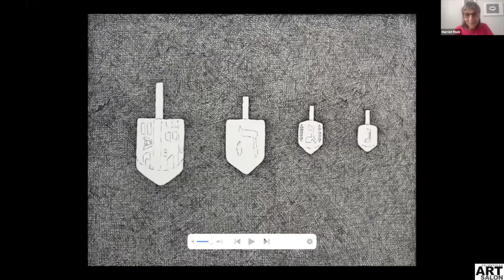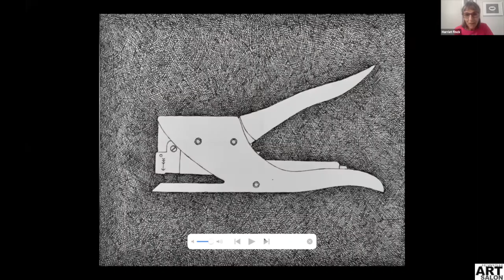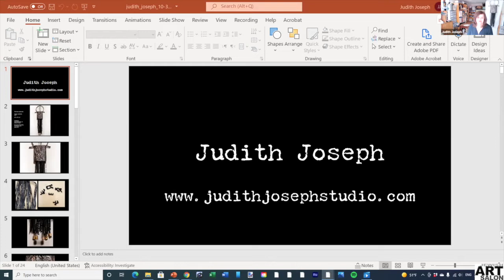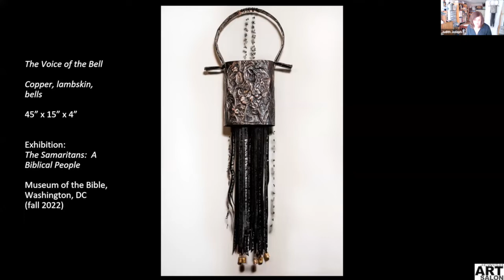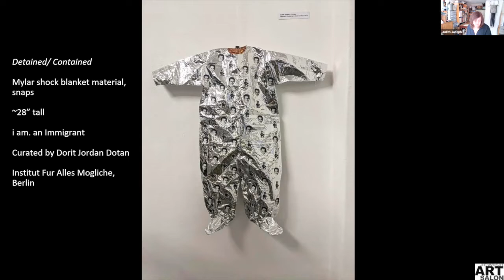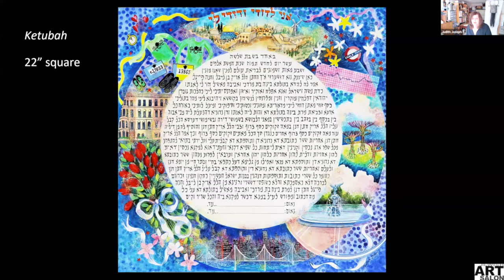AFTER THE FLOOD: REGENESIS VII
Artists Igal Permuth, Judith Joseph and Harriet Finck explore the process of re-creation, the deposits and richness of creativity that emerge from desolation and despair.

Curated by Dorit Jordan Dotan and Judith Joseph.

In addition to the curators, this program is produced with the support of Jewish Art Salon’s Program Advisor Yona Verwer and team members Cheselyn Amato and Chana Wiesenthal-Elias.

Judith Joseph is a Chicago based artist whose work is exhibited internationally.  Her work is idea-driven, and she works across media, chiefly woodblock prints, painting and installation.  Her conceptual art practice is paired with work as a calligrapher and illustrator, and her specialty is the Ketubah.  She has had numerous solo and two-person shows including the University of Wisconsin-Milwaukee, Kraft Center at Columbia University, ARC Gallery, Chicago and the Illinois Arts Council Gallery in Chicago.  Her work is in many public and private collections. She holds a B.S. in Art from the University of Wisconsin. IG: @judithjosephstudio

Igal Permuth is a Guatemalan Jewish artist with a 30-year-old artistic journey, with exhibits around the world; in Latin America, Europe and Israel. He always had to “communicate himself through Art” and let it speak about him and about its nature. He also had a TV art program called El Vagon; to Igal, Art has a human nature and is organic. It speaks and explains the viewers about anything that awakes his creative process; therefore, it is applicable to any cultural human group. Art is a response from the artist to any human being.

Harriet Finck is a NJ based artist.  After practicing as an architect for several years, she turned to collage and painting.  An adjunct professor for a time, she teaches at an art center, and was involved in running an Artists’ Beit Midrash.Harriet’s artist residencies include the Boston University Hillel, William Paterson University, Art Kibbutz and Camp Ramah.  She has had solo and duo shows at galleries in New York and New Jersey, and many group exhibitions. Her work is in corporate collections. Her studio is in Manufacturers Village, East Orange, NJ. She holds a Master’s degree in Architecture from Harvard University. IG: @harfinn

In the early spring of 2020, as the impact of the COVID19 pandemic began to be recognized, the Jewish Art Salon was uniquely positioned as the world’s largest Jewish visual arts organization, with a global network of contemporary artists, curators, art historians and art writers, to pivot its programming to premiere live-streamed, online Studio Salon Sessions. Now into it’s second year, OPEN STUDIOS continues to present artists from the United States, Israel and Europe in real time, showing and discussing their work.